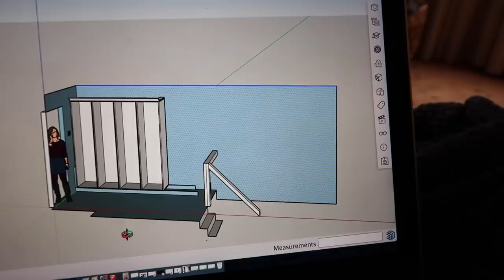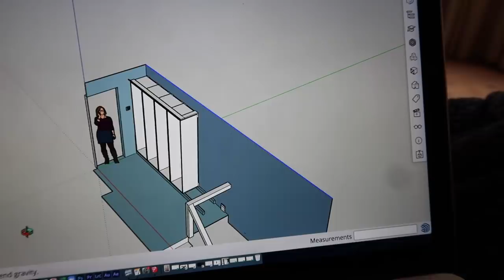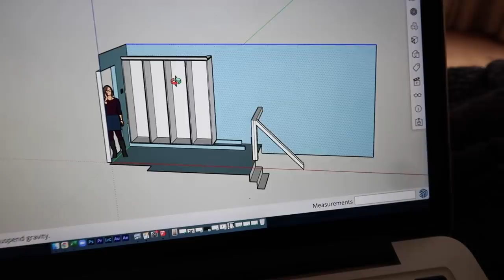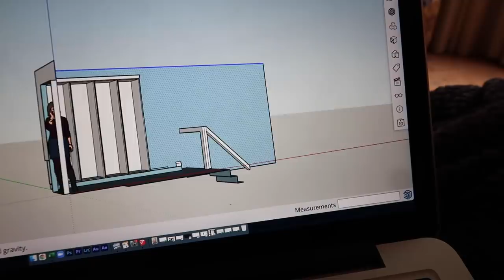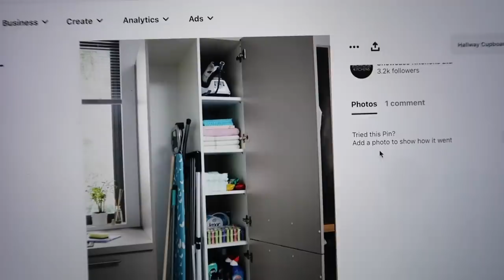PLANNING OUR WARDROBES + SHELVING | DIML | Laura Melhuish-Sprague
Spend the day with me planning our wardrobes and putting up our bathroom shelving!

Happy Friday guys, we made it to the weekend. Thank you for stopping by and watching x